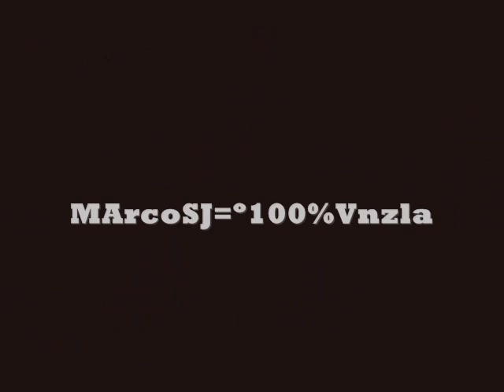Fernando - Tovar Mi Alcaraván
Canción de Fernando Tovar - Mi Alcaraván